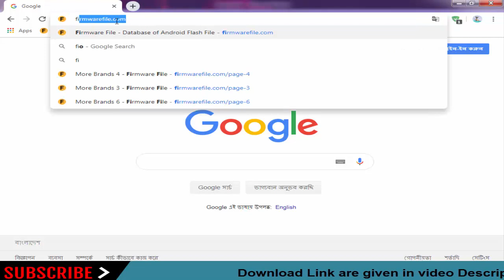Download Forstar Stock Firmware for All Models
On this Channel we have shared the Forstar Stock Rom (Original firmware) for all Forstar Smartphone and Tablets.